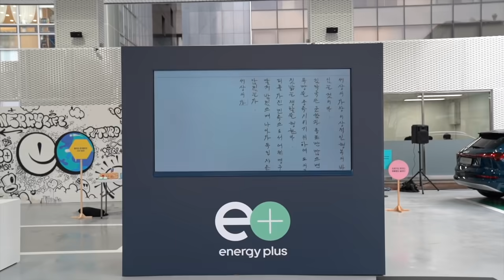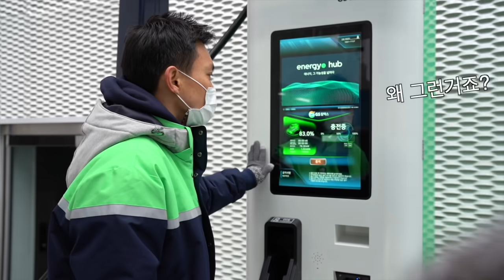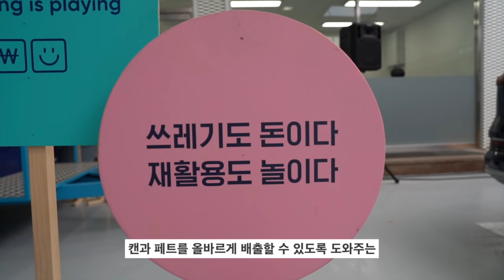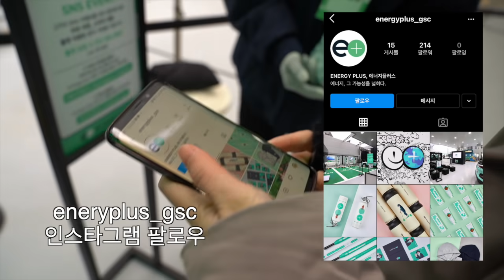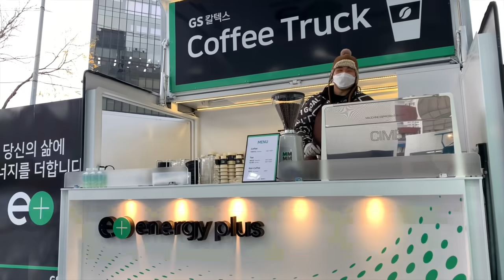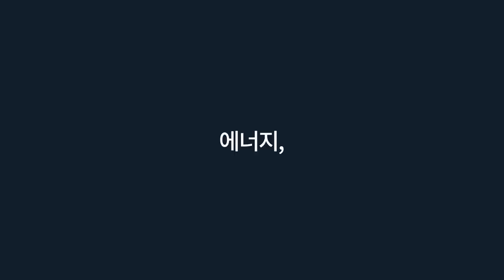[에너지플러스 허브 삼방] 체험기 - 여기 주유소 맞나요?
얼마 전 새롭게 문을 연 미래형 주유소 `에너지플러스 허브 삼방`
에너지플러스는 `에너지, 그 가능성을 넓히다`라는 개념 하에 기존 주유소 공간을 재해석 했는데요.
주유와 세차, 정비를 비롯해 전기·수소차 충전, 자동차 공유(카셰어링) 등 모빌리티(운송수단) 인프라와 드론 배송, 편의점, 식품·음료 등 생활 편의 시설을 결합한 공간으로 발전해나갈 예정입니다.

[GS칼텍스 I am your Energy와 더 많이 소통해요!]